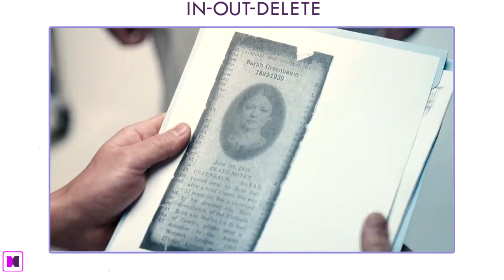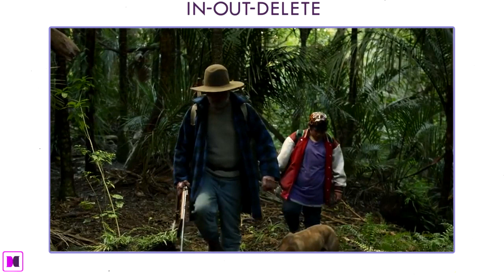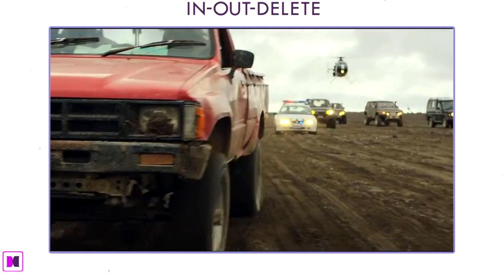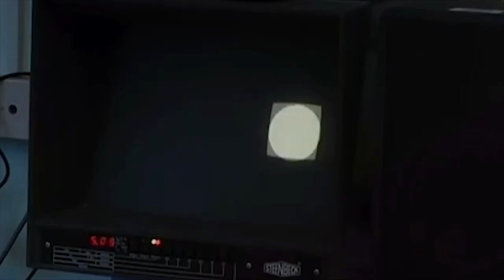An American Pickle (2020) & Hunt For The Wilderpeople (2016)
We are back again this week from our home studios! This week we popped open a jar of pickles and sat down to watch Seth Rogen's new movie An American Pickle and then we traveled to New Zealand as we watched Taika Waititi's movie Hunt For The Wilder People.